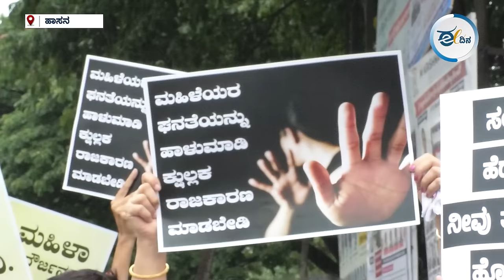ಮೇ 30ರಂದು ಪಾಳೇಗಾರರಿಗೆ ಜನಸಾಮಾನ್ಯರ ಕಿಚ್ಚು ತೋರಿಸುತ್ತೇವೆ | ಹಾಸನ ಚಲೋ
ಸಂಸದ, ಬಿಜೆಪಿ ಜೆಡಿಎಸ್ ಮೈತ್ರಿ ಅಭ್ಯರ್ಥಿ ಪ್ರಜ್ವಲ್ ರೇವಣ್ಣನನ್ನು ಕೂಡಲೇ ಬಂಧಿಸಿ ಕಠಿಣ ಶಿಕ್ಷೆಗೆ ಗುರಿ ಪಡಿಸಬೇಕು ಹಾಗೂ ಸಂತ್ರಸ್ತ ಮಹಿಳೆಯರನ್ನು ರಕ್ಷಿಸಬೇಕು ಎಂದು ಆಗ್ರಹಿಸಿ ರಾಜ್ಯವ್ಯಾಪಿ ಬೃಹತ್ ಚಳುವಳಿ ರೂಪಿಸುವ ಸಲುವಾಗಿ ಜನಪರ ಸಂಘಟನೆಗಳ ವತಿಯಿಂದ ಮೇ 18ರಂದು ಹಾಸನದಲ್ಲಿ ರಾಜ್ಯಮಟ್ಟದ ಸಮಾಲೋಚನಾ ಸಭೆ ಆಯೋಜಿಸಲಾಗಿತ್ತು.